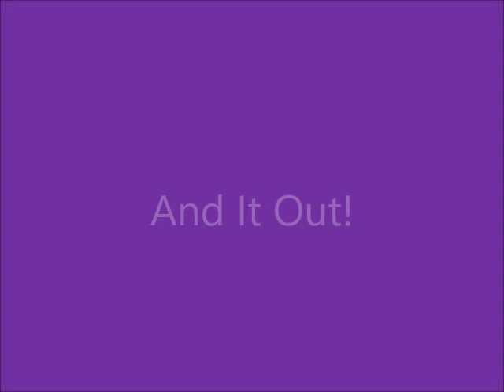Fang In Emerald Valley Release Trailer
Fang In Emerald Valley

The Sequel To Sonic In Ocean Valley

Starting Fang The Sniper, Bean The Dynamite, Sonic The Hedgehog And My Sonic OC Dash The Fox

Here is The Link To Play This Game

Control

Arrow Keys To Move

Spacebar To Jump

Enter To Change Character

Story/Plot

After The Event Of Sonic In Ocean Valley, Where Sonic & Dash Destroy Fang In Dr.Robotnik Machine, Fang Think It Look Like He Failed His Job As Dr.Robotnik Replacement, Even That He Tried His Best To Stop Sonic & His New Friend Dash, Fang Quit Being With Dr.Robotnik And Goes Back To His Old Adventure.
Three Years Later
Fang Is Back With his Old Hobby Being On Bounty Hunting
Dr.Robotnik Hired Metal Sonic To Be A New Replacement For Him To Take Over The Universe & Destroyed Sonic & Dash.
Sonic & Dash Almost Get Kidnapped By Metal Sonic But Luckily Bean Saved Them From Being Kidnapped By Metal Sonic & Called His Friend Fang To Work With Sonic & Dash
Now That Two Bad Guy Like Fang & Bean & Two Good Guy Sonic & Dash They All Working Together To Stop Metal Sonic & Save The Universe From Chaos.